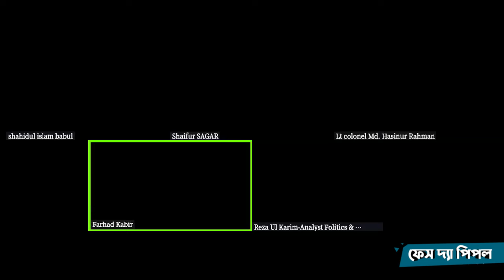স্বৈরাচারের দোসরদের বি'রু'দ্ধে কুইক একশন না নিলে ভবিষ্যত যে আশঙ্কায়! অতিরিক্ত পুলিশ সুপার ফরহাদ কবির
স্বৈরাচারের দোসরদের বি'রু'দ্ধে কুইক একশন না নিলে ভবিষ্যত যে আশঙ্কায়! জানালেন অতিরিক্ত পুলিশ সুপার ফরহাদ কবির